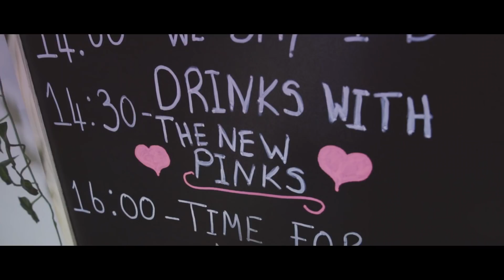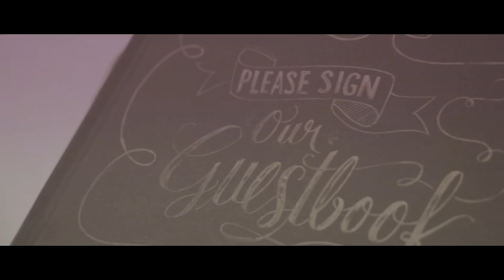MARRYOKE ANDREW W.K. - PARTY HARD | Paula & Dean